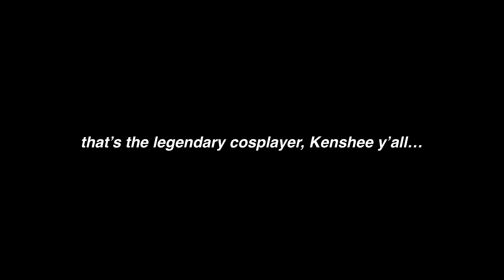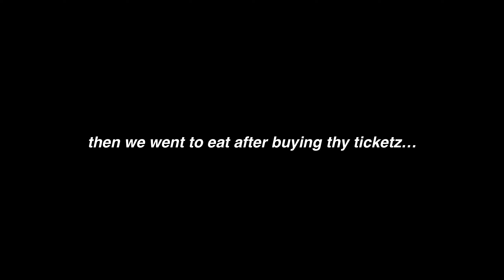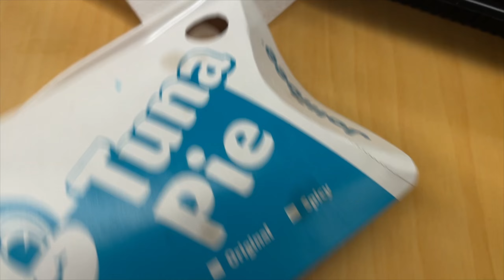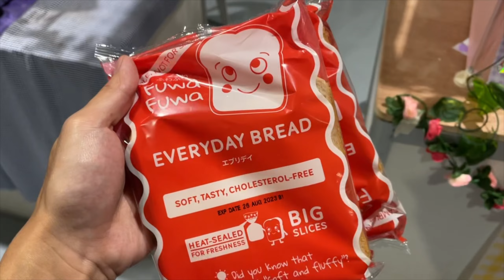GOING TO A COSPLAY EVENT!!! (ft. Sheentaro May)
Hello frends! Its Lee! So I went to a cosplay convention for the first time ever in my life, with my cosplayer friend… It was a noice event and a noice environment skksksksksks!